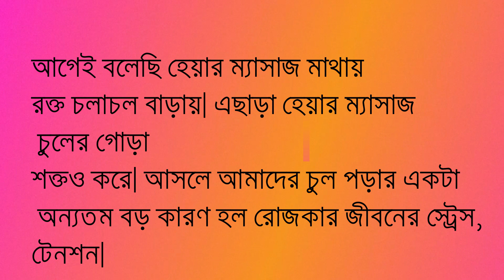কোন কিছু ব্যবহার না করে শুধুমাত্র রাতে এটিকে করে তোমাদের চুল দুগুণ লম্বা করতে পারবে || Hair Fall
Beauty & Makeup Studio
Beauty&MakeupStudio